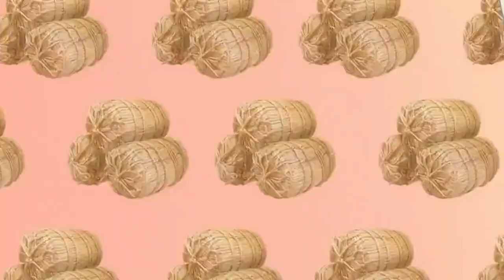[AMV] Ryo x Kita | Beautiful